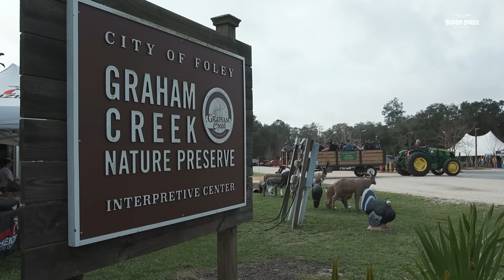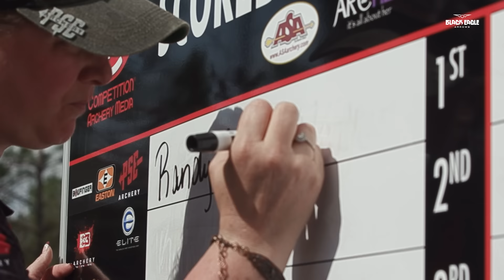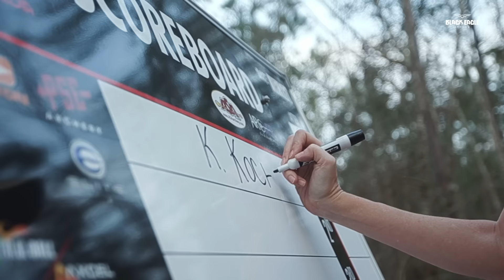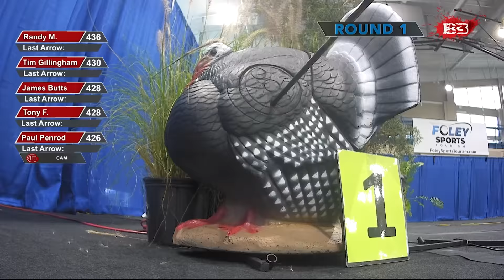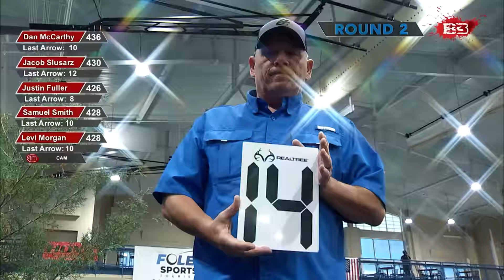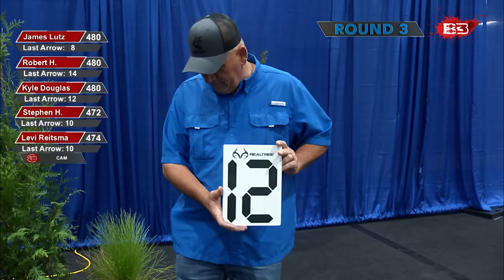REWIND | 2023 Hoyt/Easton Pro/AM Foley,AL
While memories from the 2023 Hoyt/Easton Pro/Am in Foley, Ala., are still fresh, let's relive the weekend through the Black Eagle ASA Rewind!